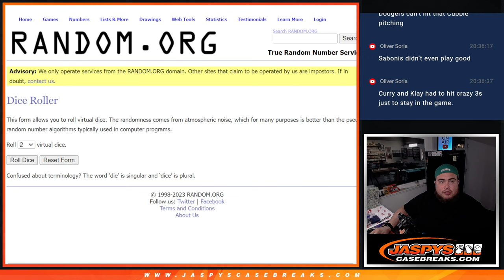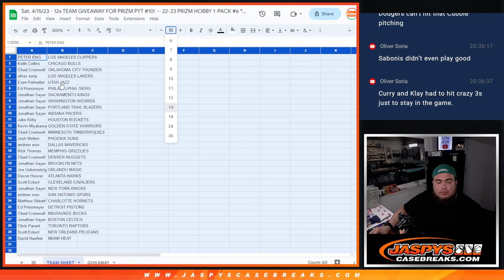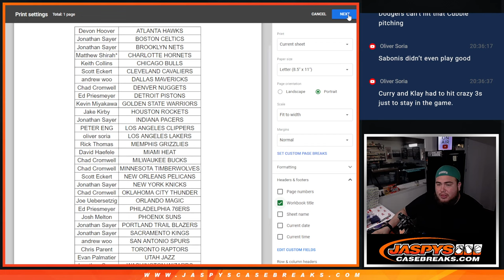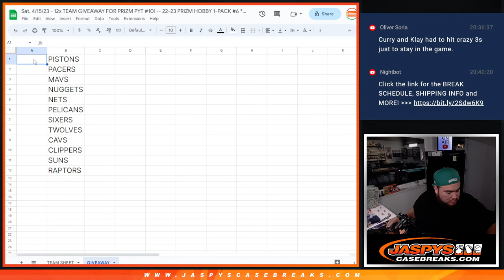Sat. 4/15/23 - 12x TEAM GIVEAWAY FOR PRIZM PYT #10! -- 22-23 PRIZM HOBBY 1-PACK #6 *RT*